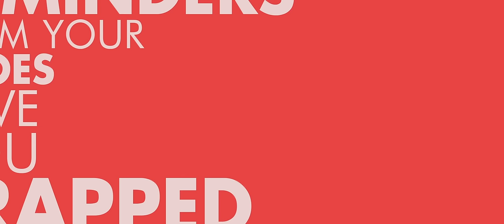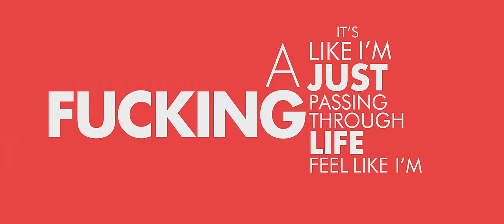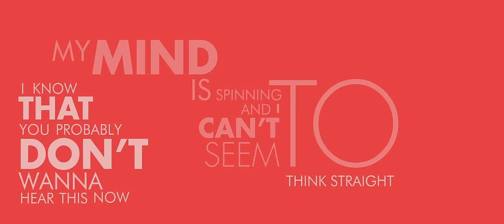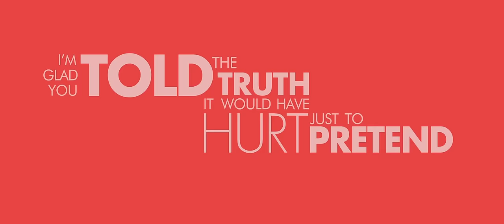Timing is the Enemy (Lyric Video) - Organized Chaos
This Is an original sound create by Organized Chaos.

Music/Produced/Mixed - Peter Renton
Vocals/Animation - Kyle Hardie